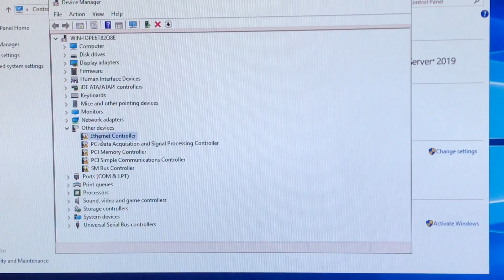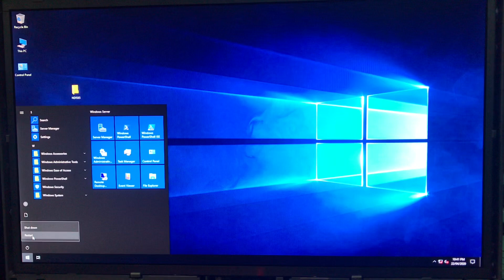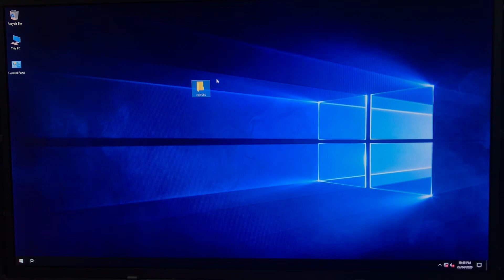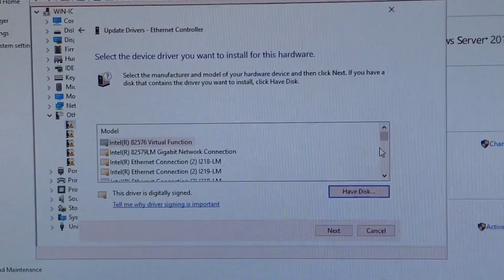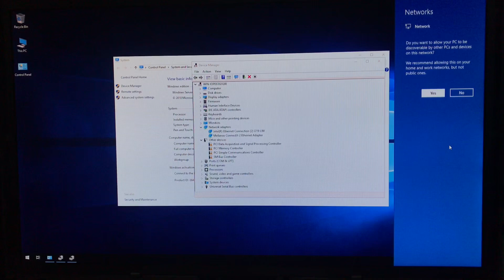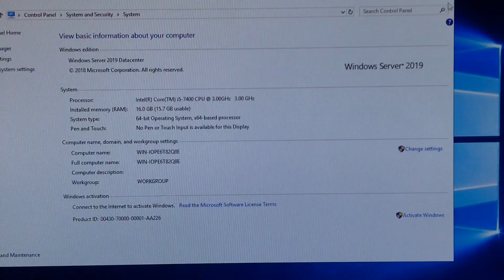Installing Intel Integrated Lan Adapter Driver on Windows Server 2019 / i217v i218v i219v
Tested on i217v i218v i219v